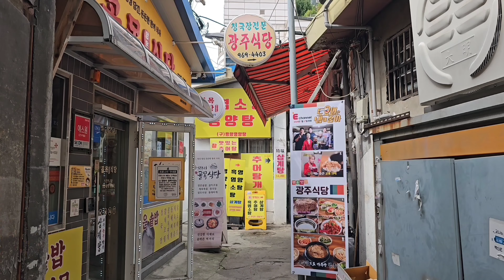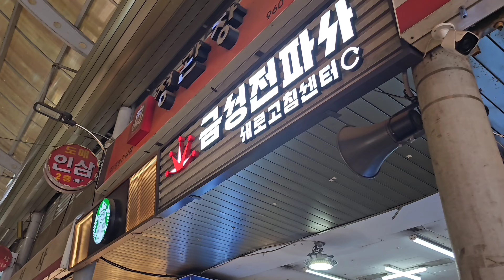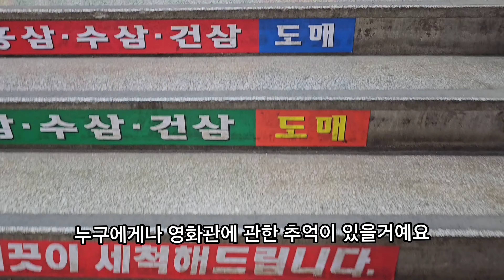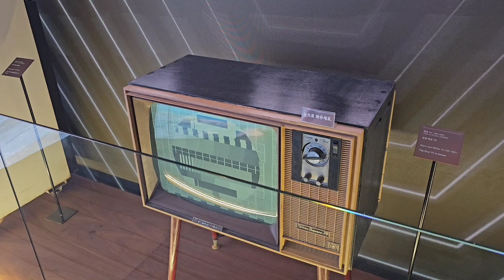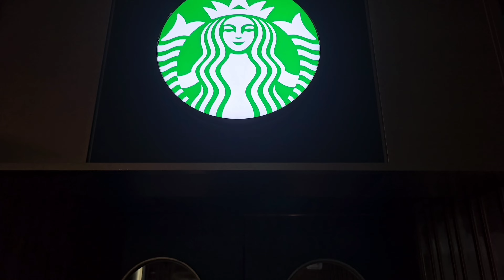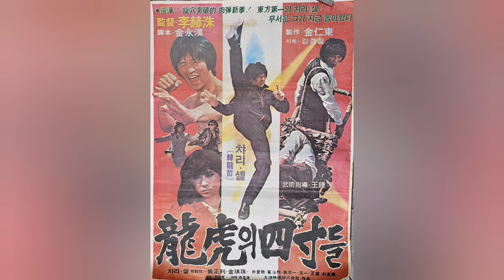스타벅스 경동1960 추억소환 어릴적 돈 생기면 달려갔던 경동극장 그곳이야~이소룡 한용철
경동극장이었던 곳이 28년만에 환골탈태해서
스타벅스 경동1960 이색적인 카페로  . .
어릴적 추억의 장소였던 이곳을 안가볼수가 없죠.
이소룡 한용철 무술영화를 좋아했던 나는
경동극장 단골고객.
시원한 커피와 함께 추억을 마시고 영화관감성을 느끼고 왔어요.
여러분들의 경동극장 추억이야기도 듣고 싶네요~